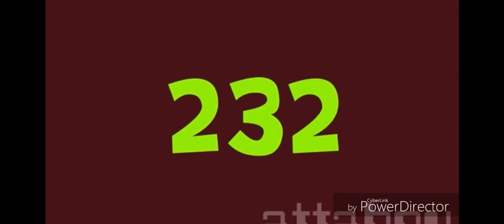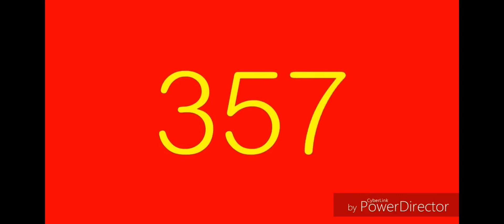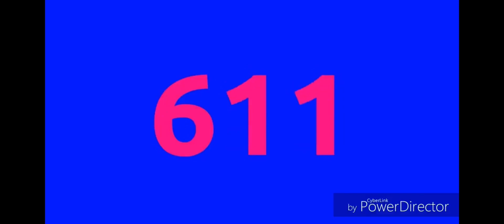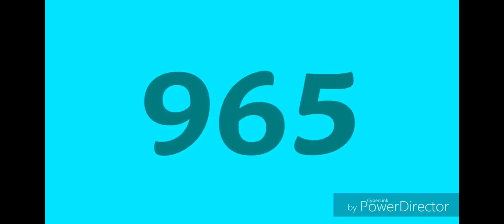Numbers 1 to 1000 in reverse